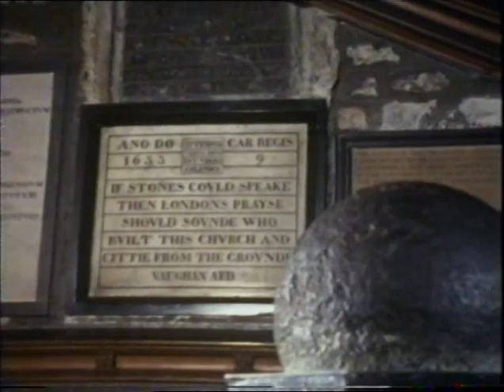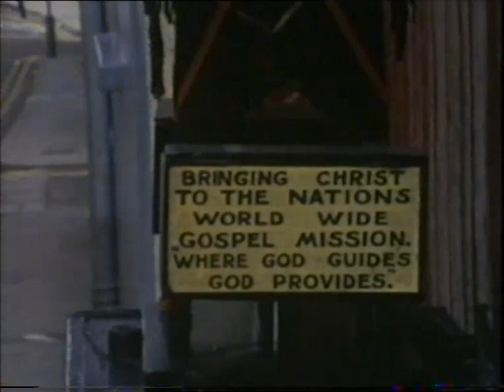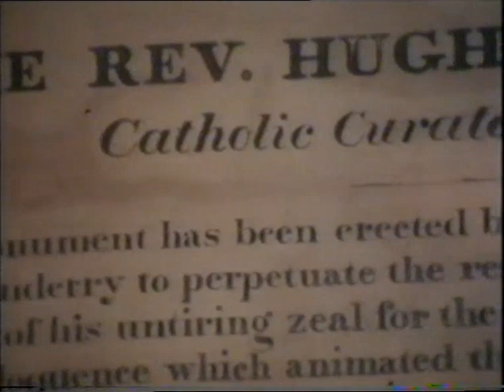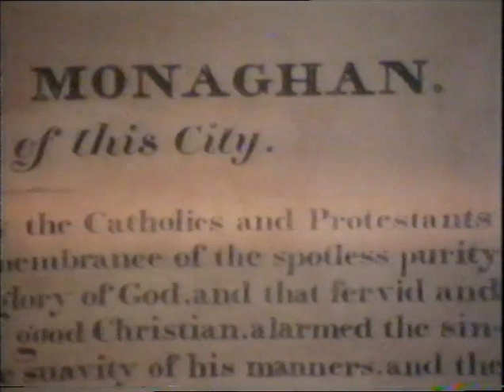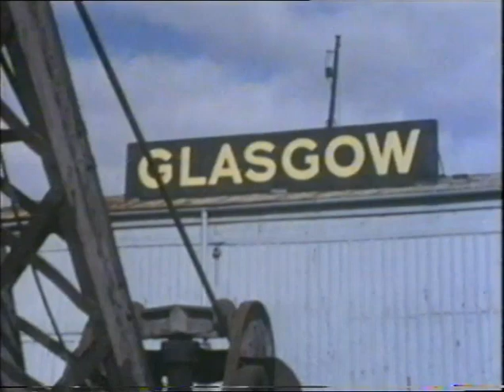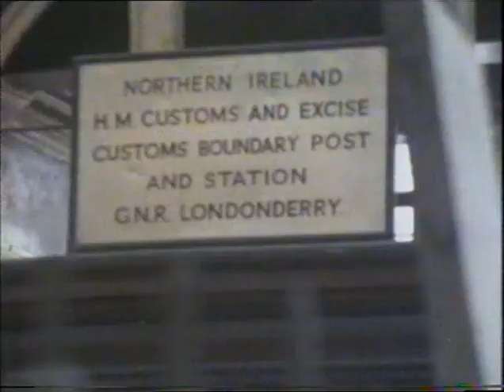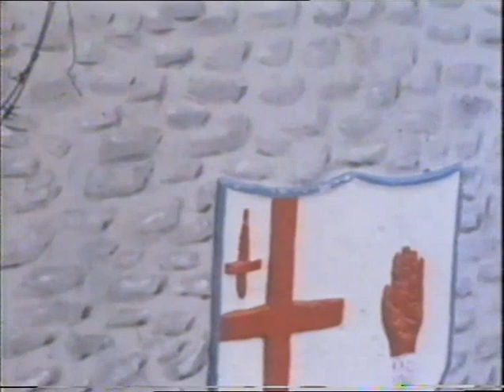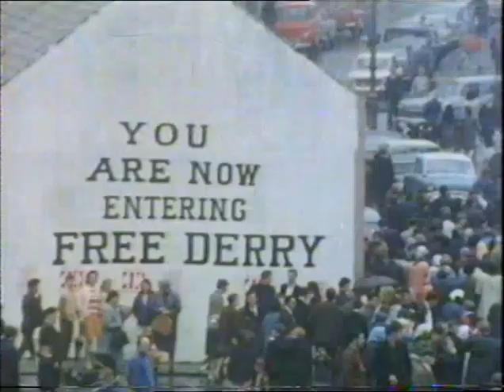Seven Days ¦ 1969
RTÉ's 'Seven Days' documentary series began with this episode, 'John Hume's Derry'.  It was broadcast on 3 October 1969 and was the first programme made in colour by RTÉ.